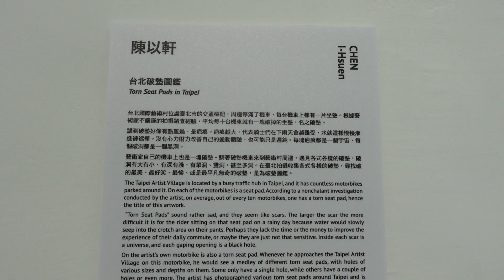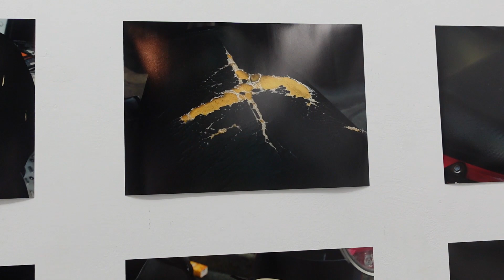Taiwans Thriving Contemporary Art Scene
In the first video for 100% Art around the world we went to Taiwan to explore the art scene, learn about taiwanese culture, the people through art.

We started 100% art around the world series because after studying art history for so long we have noticed that our western books are missing and have a massive gap in representing women and in teaching us about art from around the world away from the western male artists.

In this video we visited:
1-Ju Ming Musem
2-Taipei artist village
3-Treasure Hill Artist Village